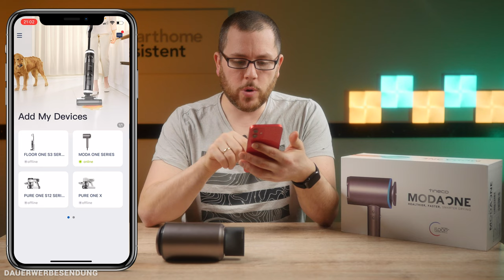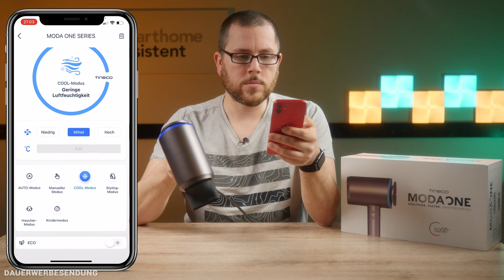Tineco Moda One im Test - Der smarte Föhn als Dyson Supersonic Alternative?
⟼ Hier erfahrt ihr mehr zum Tineco Moda One  ⟼
📘 Unsere Facebook-Gruppe zum Thema Smarthome Allgemein:

▬   Unser Equipment  ▬▬▬▬▬▬▬▬
🛒 Der Großteil unseres Studio- & Arbeitsequipments

00:00 🔗 Einleitung
01:40 🔗 Die technischen Daten
02:05 🔗 Das Gerät im Detail
05:38 🔗 Die App
07:48 🔗 Meine Erfahrungen
11:36 🔗 Das Fazit

▬   Hinweise   ▬▬▬▬▬▬▬▬▬▬▬
An dieser Stelle möchte ich mich auch bei Tineco für die Bereitstellung der Testgeräte bedanken!

Die Bereitstellung des Testgerätes beeinflusst natürlich in keiner Weise meine Meinung. Die Basis für qualitative Berichte und Tests sind Unabhängigkeit und eine freie Meinung. Für mich steht deshalb euer Vertrauen immer an erster Stelle!